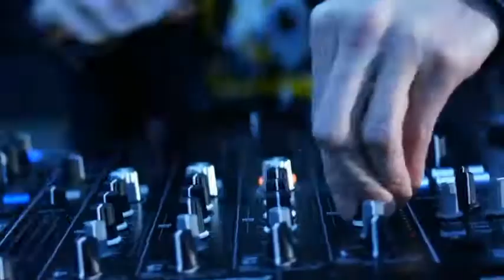BTS FMV | Bokka - Spade Squad